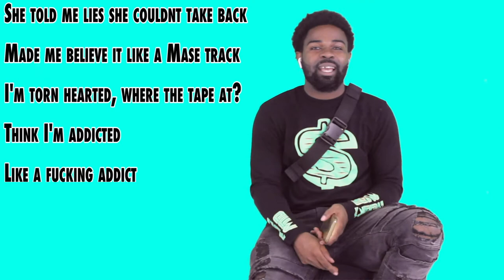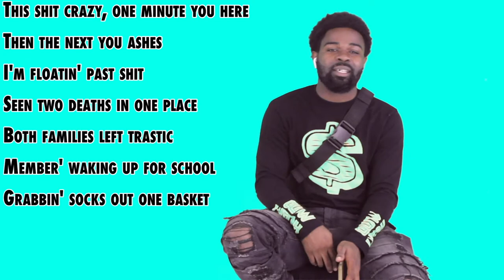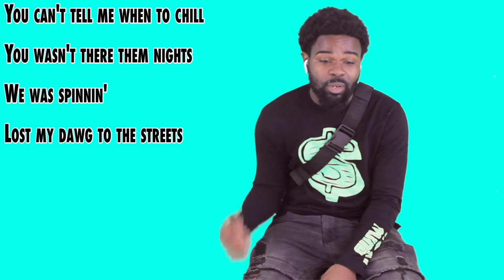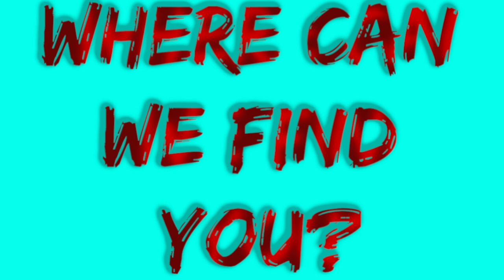LYRIC BREAKDOWN305: 81Dman- "CTC"🔥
LYRIC BREAKDOWN305